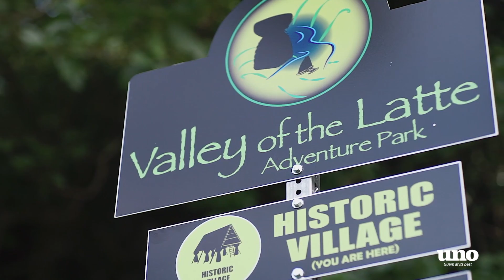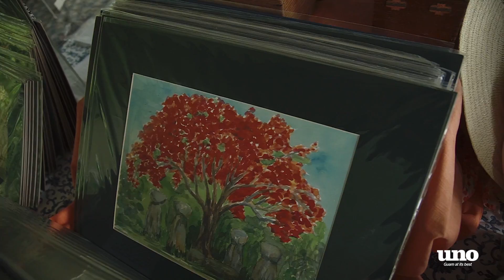The Valley of the Latte I Fiestan Sahyan Tasi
Festival of the Canoes
Visit the Valley of the Latte in Talofofo, Guam